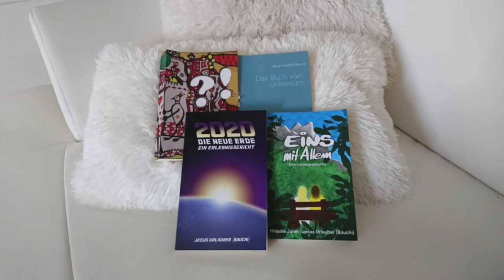Wege säubern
Manchmal werden Wege durchs Säubern nicht nur schöner, sondern überhaupt erst einmal begehbar...